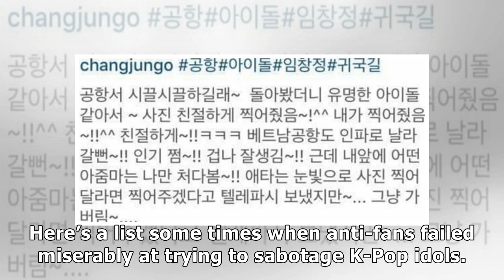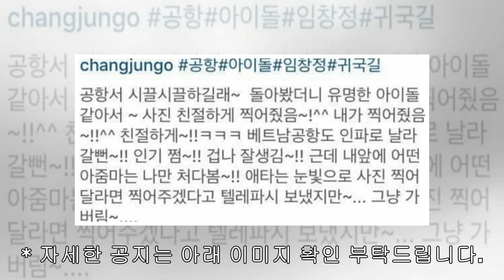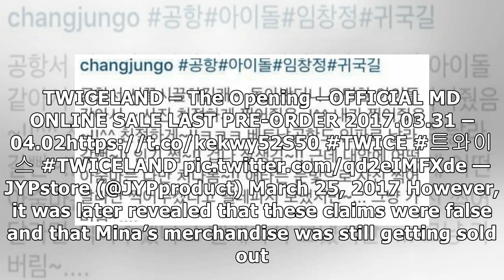5 Times Anti-Fans Failed Miserably At Trying To Sabotage K-Pop Idols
5 Times Anti-Fans Failed Miserably At Trying To Sabotage K-Pop Idols

5 Times Anti-Fans Failed Miserably At Trying To Sabotage K-Pop Idols

5 Times Anti-Fans Failed Miserably At Trying To Sabotage K-Pop Idols